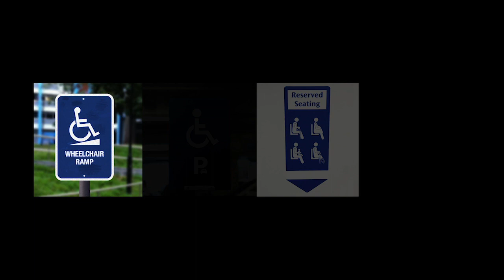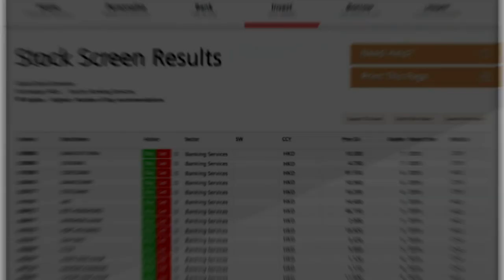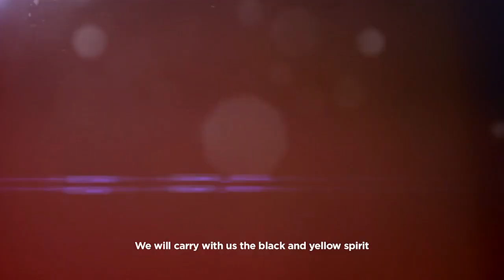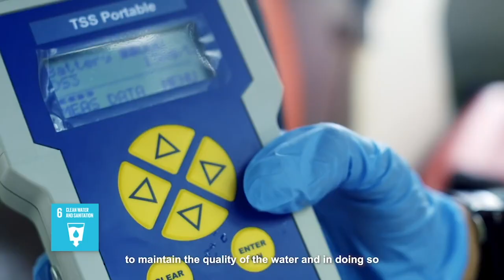Oliver Jeyrald Lee's Directing Reel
I had directed some commercials, corporate videos, on-air promos, branded content, and short films throughout the years.